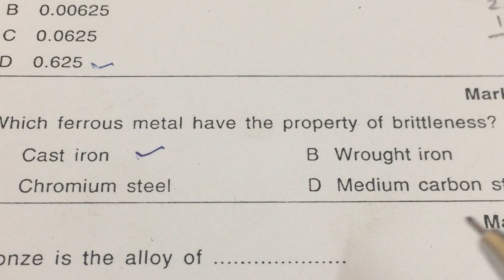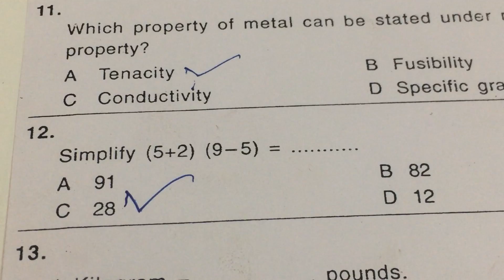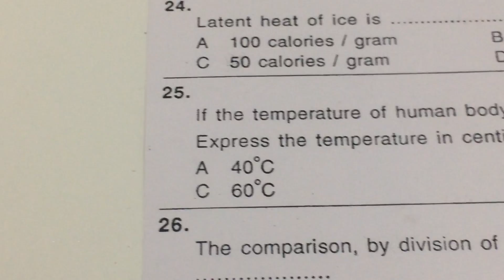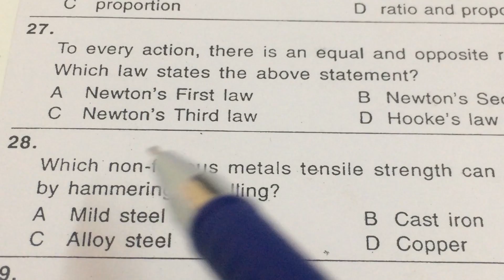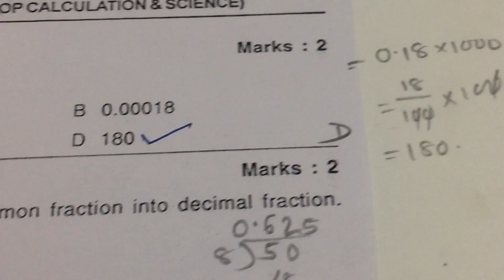Objective Welder NCVT Exam .